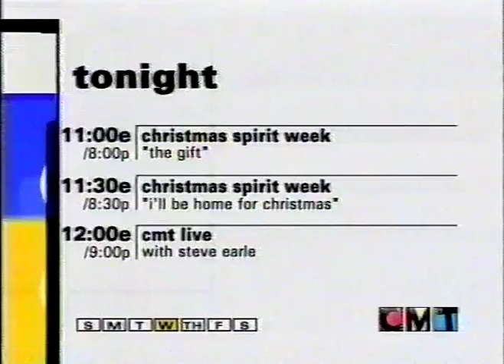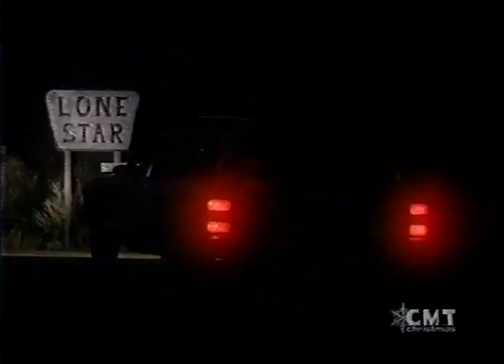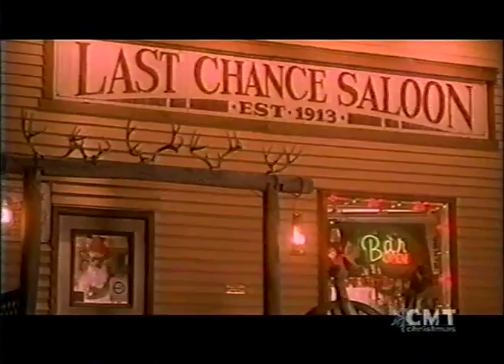The Gift (Fred Eaglesmith, 2001)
2001 TV movie starring Fred Eaglesmith based on O. Henry story "The Gift of the Magi."